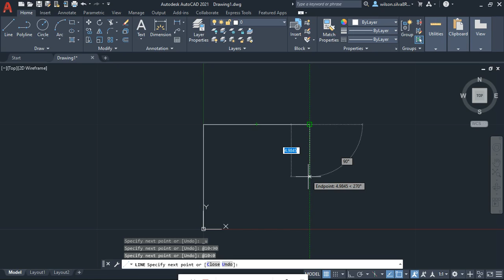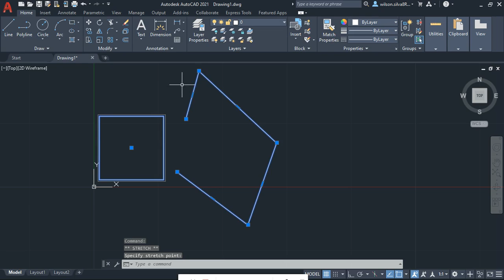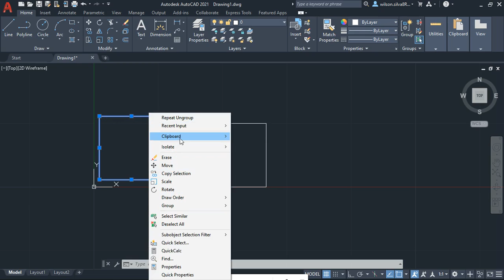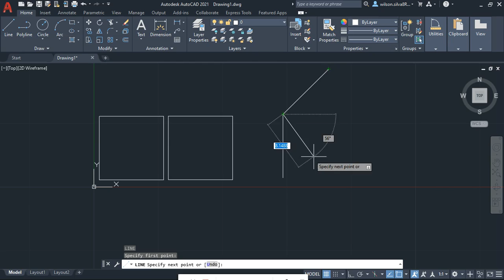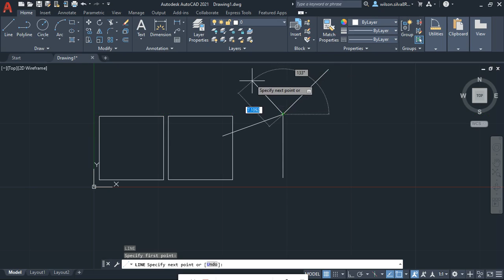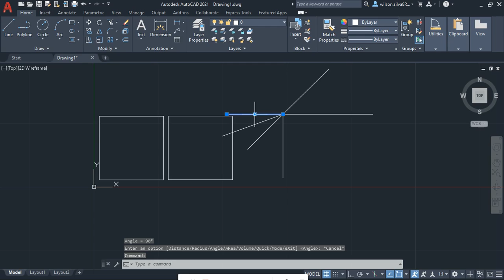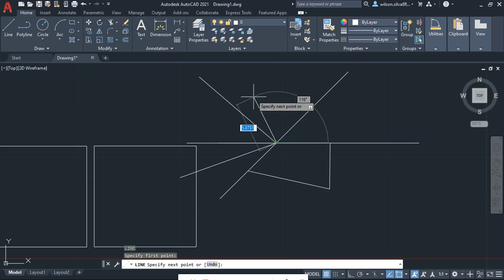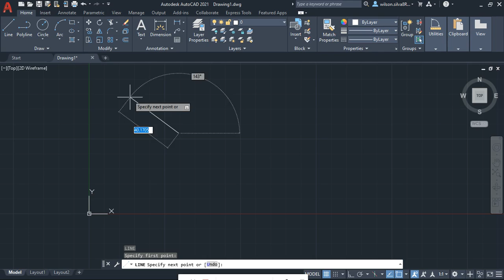AutoCad 03 - Desenhando com comandos - LINE e ANGULOS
Continuando o raciocínio de vetores e ângulos, vamos desenhar utilizando apenas por inserir comandos. Usaremos o ponto de referencia como base e a partir deste ponto realizar o desenho informando apenas a distancia e ângulo. Os valores usados como parâmetros não foram definidos previamente, tudo foi inventado na hora. A intenção é ter noção de como o programa entende os valores que você digita. Próximo vídeo vamos por a mão na massa e fazer um projeto de uma casa simples.